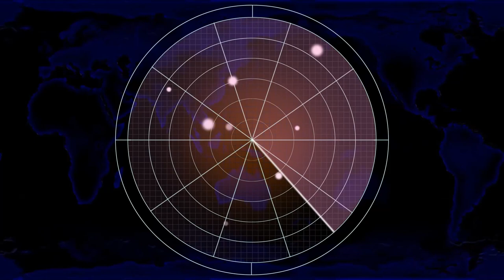Red Alert 2 | SNIPER IFV MASSACRE